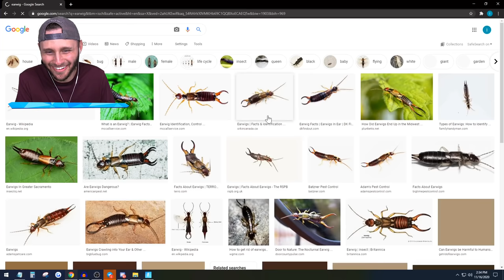*NEW* 100 STAGE DEATH RUN Game Mode in Fortnite Battle Royale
we do another 100 stage DEATHRUN in Fortnite!

🤖 My Friends! 🤖

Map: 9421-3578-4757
Support a Creator: miss_sophieex